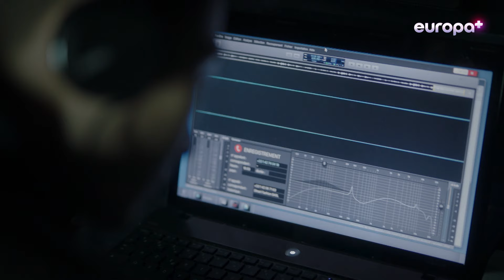Engranajes - Septima Temporada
Engranajes regresa para una emocionante séptima serie de investigaciones criminales en París, ya que abarca las diversas perspectivas de los involucrados en el sistema judicial: la policía y las autoridades judiciales. Berthaud y Gilou vuelven a estar juntos por un doble homicidio en un restaurante chino ubicado en el distrito de Belleville. Todos ellos deberán enfrentarse a obstáculos inesperados y resolver un dilema: renunciar a la verdad o traicionar a la institución a la que fielmente han servido.